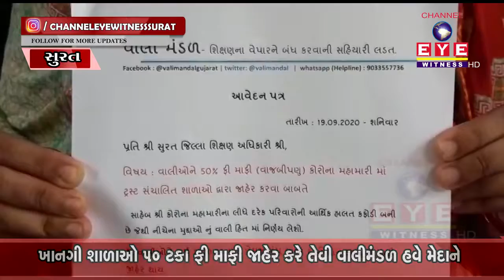SURAT : ખાનગી શાળાઓ 50 ટકા ફી માફી જાહેર કરે તેવી વાલીમંડળની માંગ સાથે સુરત DEOને રજૂઆત || NEWS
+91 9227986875